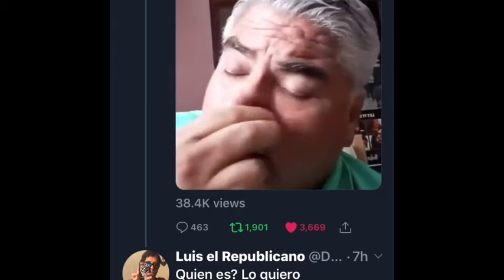QUIEN ES ESTE MEXICANO?